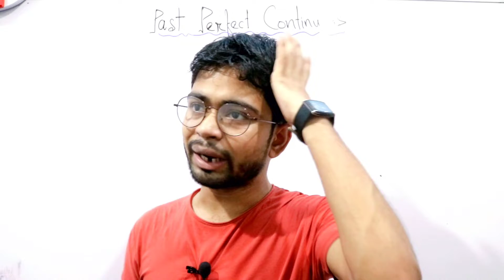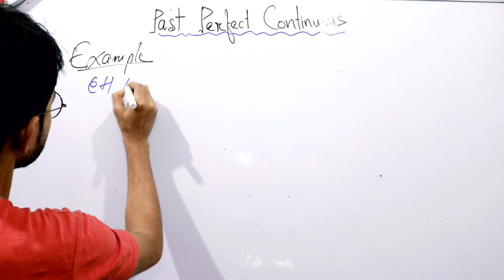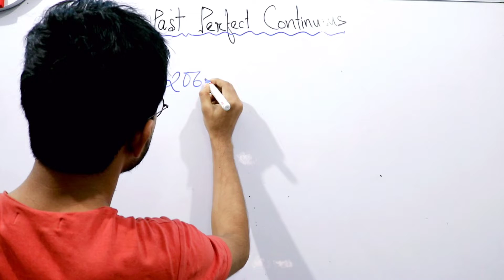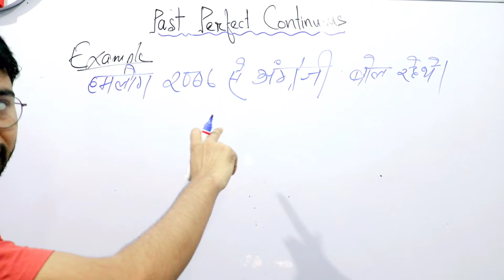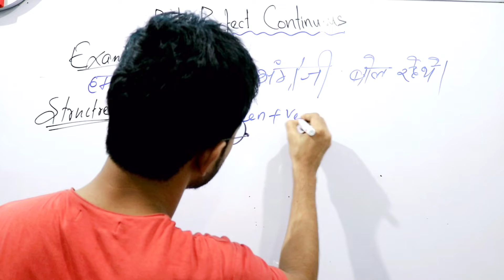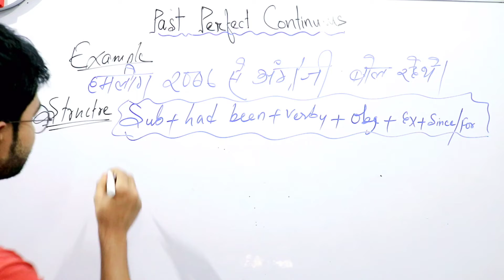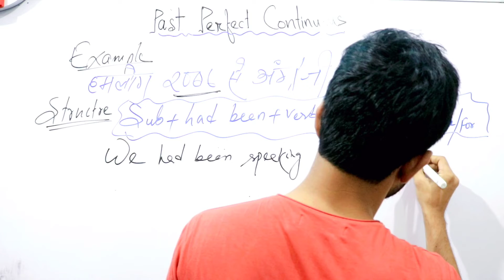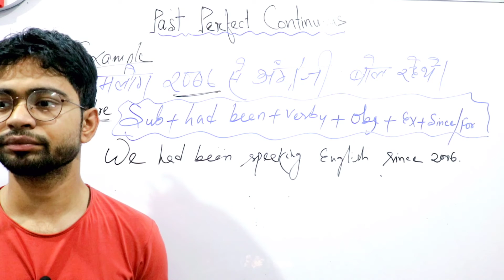Past perfect continuous tense easy explanation in Hindi। Md gulam gaus G English Learning par 17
English speaking course part type videos English
In this video we are learning about tense past perfect continuous explanation in Hindi very good good and most important tropic for spoken learners easily explanation in Hindi if you you are a beginner student easily understood every language in this video are you interested in in spoken English language to please you show a video last.